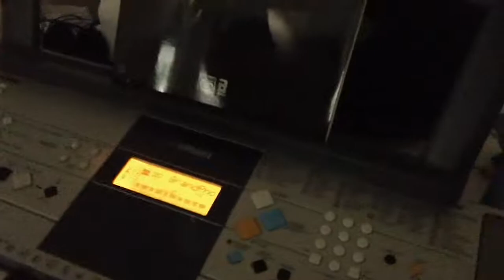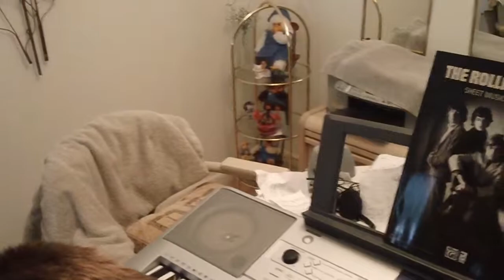They are here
Mike Kelly Adam Darius Mom Phantom May 2011